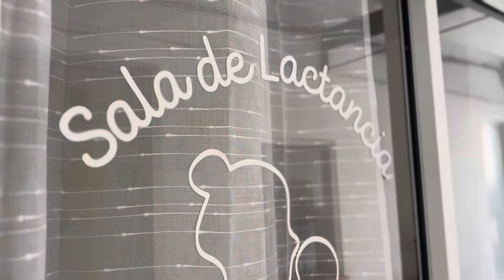Intendencia inauguró sala de lactancia ￼